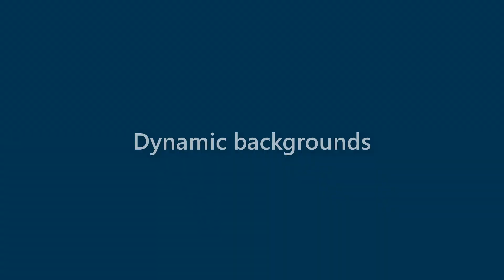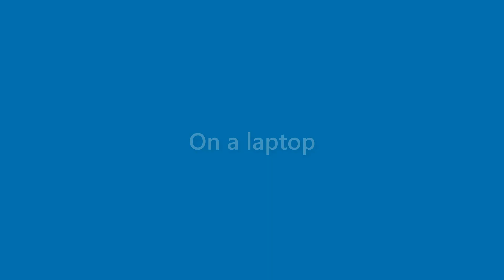Maurice Newman - appearance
Name Look - Maurice Newman - appearance. In this video we present "Maurice Newman" name look and feel in various scenarios.
This video will cover:
How does "Maurice Newman" look as a personal letterhead?
How does "Maurice Newman" look on a business card?
How does "Maurice Newman" look on a computer/laptop screen?
How does "Maurice Newman" look with different background colors?
How does "Maurice Newman" look with various fonts?